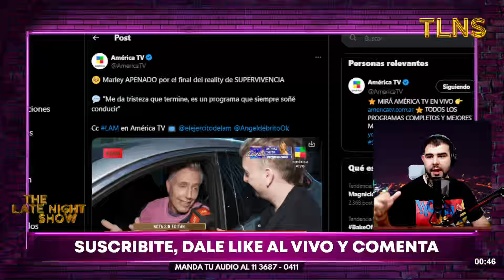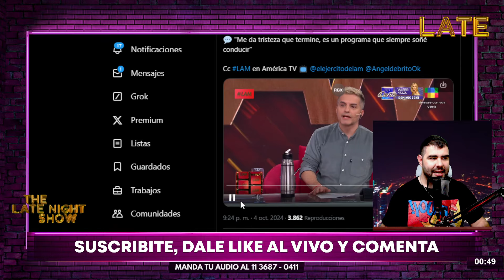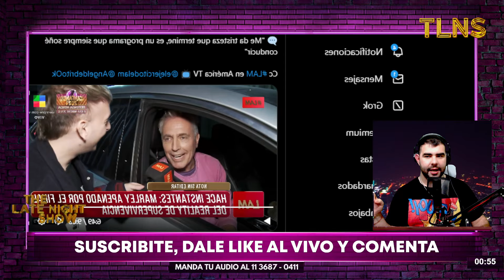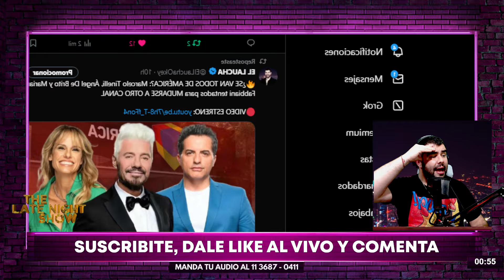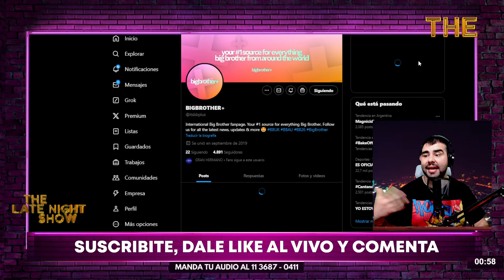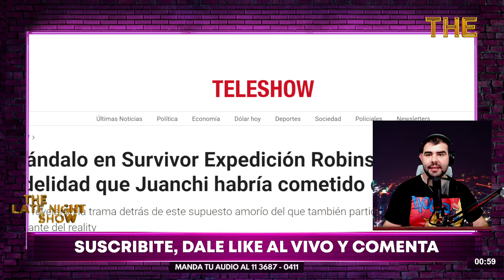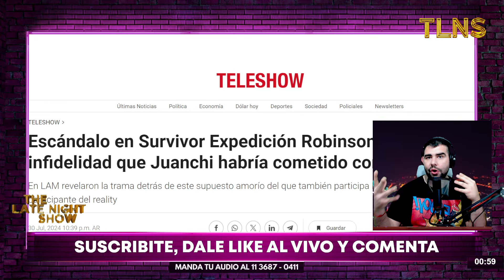Marley HABLÓ del BAJO RATING de SURVIVOR y anunció que CONDUCIRÁ nuevos programas en el 2025